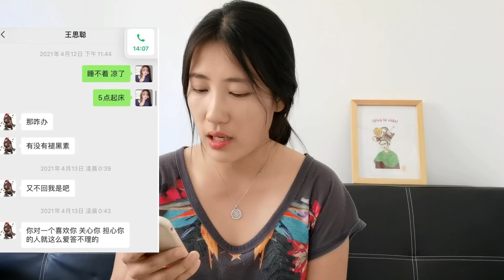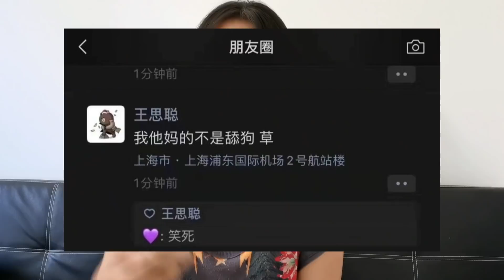王思聪vs孙一宁，“舔狗”一时爽，“狗”被舔烦了火葬场！今时不同往日，妹都不好撩了！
6月15日晚，王思聪再次发声回应了他和孙一宁互曝聊天记录一事，王思聪后续不会再爆有关孙一宁的料，他表示：“随意了，不想着翻盘了”，王思聪这是认输了，两人之间的恩怨或就此结束？此前，原本王思聪预告的是自己睡醒了要曝孙一宁的黑料，网友们左等右等，始终没见王思聪有所动作，没想到孙一宁先王思聪一步，在微博曝出了她和王思聪的聊天记录，聊天记录中，王思聪为了追孙一宁，土味情话张口就来。。。。（字幕by Peiyaooo）

@阿懵的后宫～我负责娱乐，你负责乐。